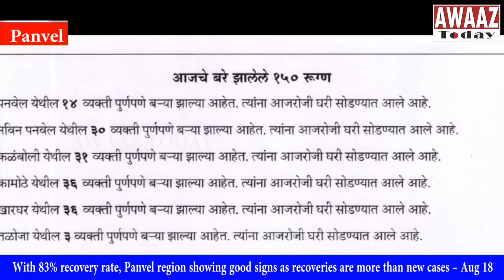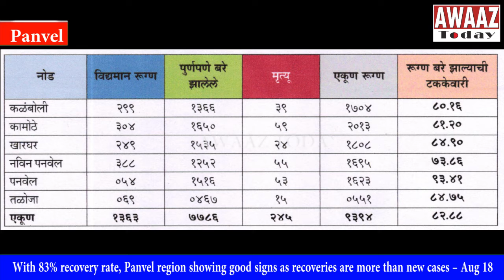With 83% recovery rate, Panvel region showing good signs as recoveries are more than new cases – Aug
The situation in Panvel region seems to be stabilizing with relatively lower figures being reported every day and the recovery figures rising.
Panvel City Municipal Corporation reported 139 new Covid 19 cases on Tuesday. The total in Panvel region has now risen to 9394. 9 more deaths have taken the Covid toll to 245.
The recoveries on the day are higher with 150 patients testing negative.
33410 residents have been tested so far in PCMC jurisdiction. The active cases figure has dropped to 1363 and the total recovery figure has increased to 7786 giving the region a high 83% recovery.
The deaths reported today are of 1 resident of New Panvel, 3 from Panvel, 2 from Kamothe and 1 from Kharghar.
The 139 patients who have tested positive are 22 from Panvel, 16 from New Panvel, 11 from Khanda colony, 33 from Kalamboli, 26 from Kamothe, 26 from Kharghar and 4 from Taloja.
The details of the positive cases today are on your screen
The 150 recovered patients today include 14 from Panvel, 30 from New Panvel, 31 from Kalamboli, 36 from Kamothe, 36 from Kharghar and 3 from Taloja.
Of the total 9394 positive cases reported in the PCMC jurisdiction, 1704 are from Kalamboli, 2013 are from Kamothe, 1808 from Kharghar, 1695 from New Panvel, 1623 from Panvel and 551 from Taloja.
Of the total 245 deaths, there have been 39 deaths in Kalamboli, 59 in Kamothe, 24 in Kharghar, 55 in New Panvel, 53 in Panvel and 15 in Taloja.
Rising recovery rate due to rising daily recoveries is good. Wishing for a continued trend. Stay safe.
For Awaaz Today, Shahnawaz Jeddy, Panvel